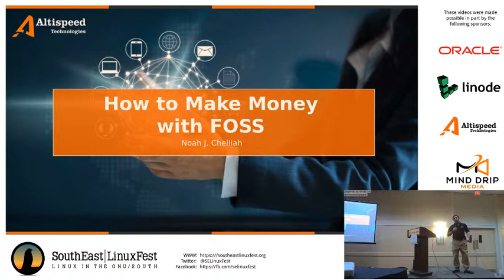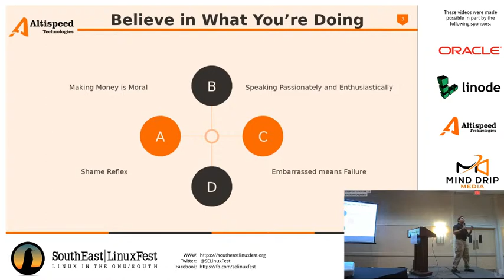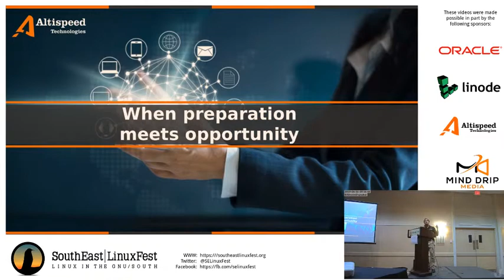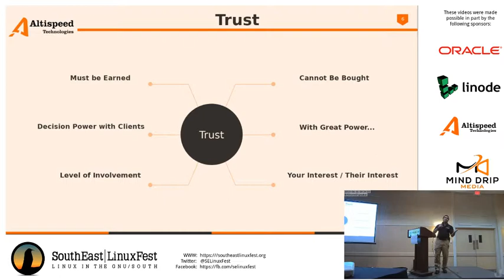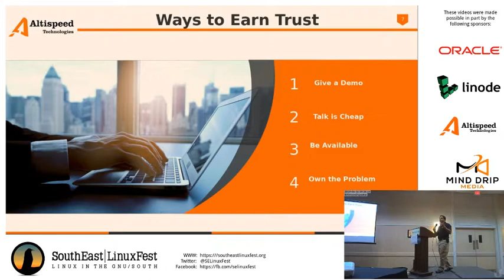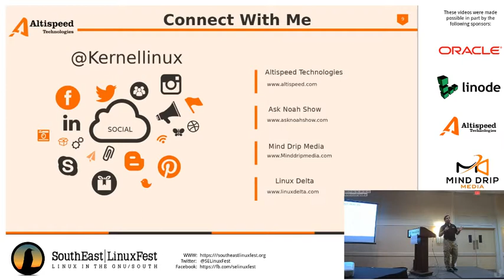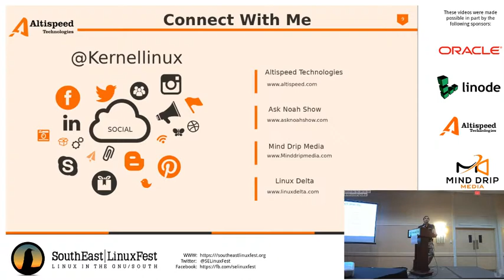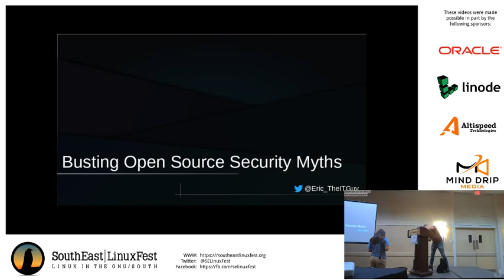Noah Chelliah - Make Money with Open Source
How to build your business and make money using open source.